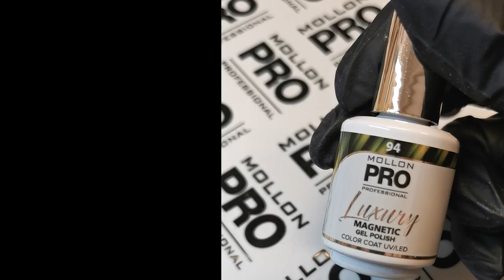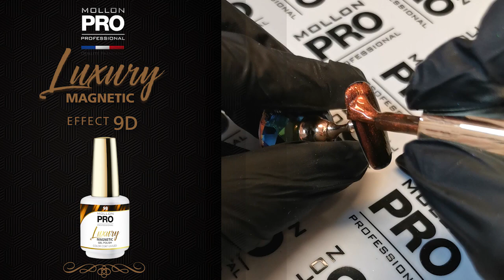LUXURY Magnetic Effect 9D - step by step - Mollon PRO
Jeden lakier - tysiące możliwości!
SPOSÓB UŻYCIA:
Przygotować płytkę paznokcia pod stylizacje.
Nakładamy cienką warstwę dowolnej żelowej bazy od Mollon PRO
(MASTER LINK BASE, LUXURY BASE COAT, BASE COAT GEL) – zabezpiecz w lampie LED/UV.
Na bazę zaaplikuj wybrany kolor lakieru żelowego lub hybrydowego
(dla osiągnięcia lepszego efektu sugerujemy użyć głębokich, ciemnych kolorów).
Zabezpiecz w Lampie LED/UV. W razie potrzeby zaaplikuj kolejna warstwę koloru i zabezpiecz w lampie.
Następnie aplikujemy warstwę Luxury Magnetic Effect 9D.
Za pomocą magnesu tworzymy dowolny wzór i po osiągnieciu zamierzonego efektu utrwalamy lakier w lampie LED 90s./UV 120s.
Zabezpiecz stylizację dowolnie wybranym topem Marki Mollon PRO i zabezpiecz go w lampie UV/LED.
Na zakończenie stylizacji na skórki nanieś i wmasuj oliwkę.
W celu wykonania zdobienia niezbędne jest skorzystanie z magnesu który pomoże Ci kontrolować rozproszenie drobinek lakieru magnetycznego, zaaplikowanego na wybrany kolor kolekcji.
W zależności od intensywności efektu, który chcemy uzyskać, możemy skorzystać z łopatki lub magnesu w długopisie.

Długopis to wygodne narzędzie do wykonywania delikatniejszych stylizacji przy pomocy produktów z linii Luxury Magnetic Effect 9D.
Urządzenie przypomina klasyczny długopis, jednak jego końcówka wyposażona jest w cienki magnes. Przykładamy go w odległości 2-3 mm od płytki paznokcia i utrzymujemy kilka lub kilkanaście sekund (w zależności od intensywności efektu, jaki chcemy uzyskać),
tworząc wyszukane zdobienie.